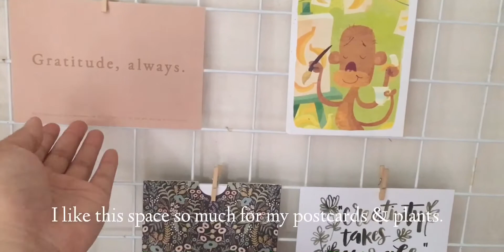Creative Space Tour / My Art Materials Part 1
Hello! I am sharing this video for those who are asking about the materials I use for my daily art life. I will be sharing the brands that worked for me when I do my art. (This is not a sponsored post tho but would really love to share it with you!)

I believe that we all have our own preferences of art materials that we use for our projects. Let me know your thoughts on the comments section.

Welcome to my creative space!  :)

Here are the list of my materials for any art purposes that I do :

washi tapes - Hey Kessy
stickers - Bee Happy Crafts
watercolor cakes - Sakura Koi
paint brushes - Scrivo, Tokyo Finds, Master, B&e No. 2, 4, 6
journals - Moleskine, The Day Keeper, Muji
watercolor paper - Monologue Watercolor Sketchbook, Canson
scissors - Maped, The Paper Stone
pens - Pilot
markers - Dong A, Sharpie
drawing pens - Uni
brushpen - Tombow, Sakura
twine - Daiso
post cards - The Daykeeper, Rifle Paper Co, Paper Friends Mnl, PopolPh